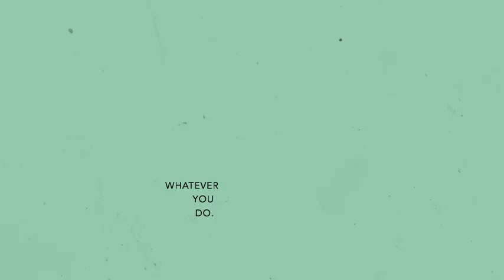Pandamonia trailer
Here’s something to remember: when visiting the zoo, whatever you do, DON’T WAKE THE PANDA! PANDAMONIA (Chris Owen, Chris Nixon) is an energetic, delightfully rhythmic picture book, and Chris Nixon has created a trailer to match!